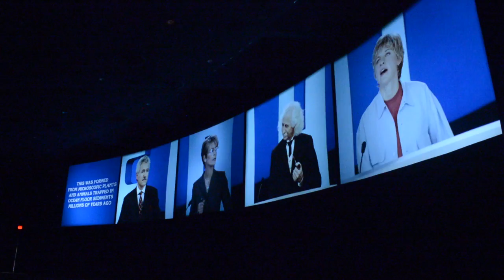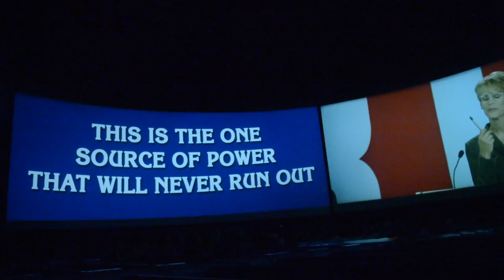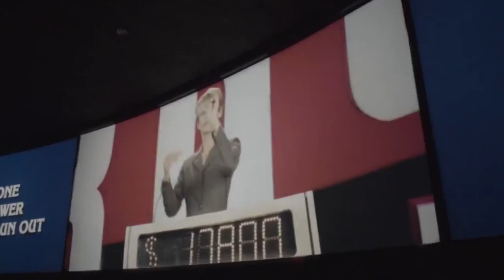Ellen's Energy Adventure ~ Universe Of Energy Full Ride // TMR Tours